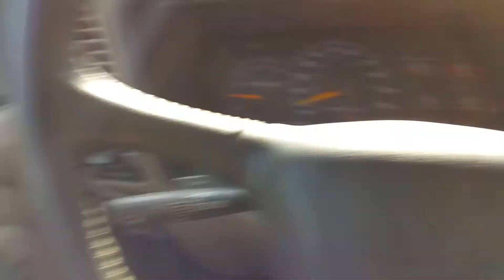4 xl 12s on 2 5.0ks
A Lil flex.  Sorry about the distortion sound but my phone dont pick up good